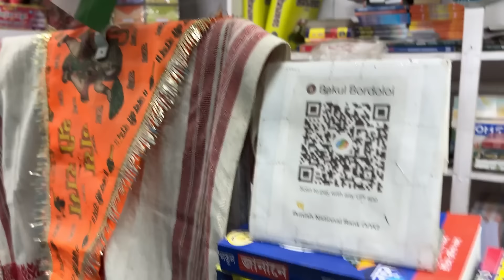আঠমঙলা😍//husband ৰ ঘৰৰ চোতালৰ পৰাই উভতি আহিলোঁ দেহা আৰু মই//birthday surprise দিলোঁ কাক😍